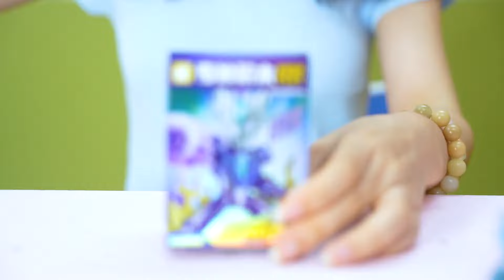奇妙积木奥特曼“飞行棋”，小小抽中神秘四奥，琪琪受到什么惩罚